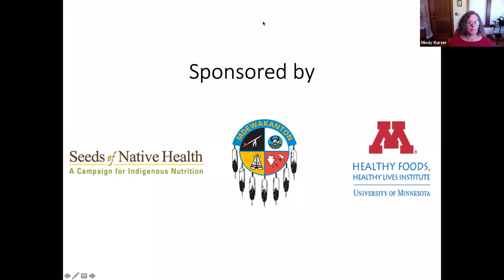"Gather" Film Webinar Discussion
Panel discussion following the screening of the film "Gather" featuring:
Elsie Dubray (Cheyenne River Sioux), featured in the film
Janie Hipp (Chickasaw), Native American Agriculture Fund
Sanjay Rawal, Director
A-dae Romero-Briones (Cochiti/Kiowa), First Nations Development Institute

Gather follows the stories of Natives on the frontlines of a growing movement to reconnect with spiritual and cultural identities that were devastated by genocide. An Indigenous chef embarks on an ambitious project to reclaim ancient foodways on the Apache reservation; in South Dakota a gifted Lakota high school student, raised on a buffalo ranch, is proving her Tribe's Native wisdom through her passion for science; and a group of young men of the Yurok Tribe in Northern California are struggling to keep their culture alive and rehabilitate the habitat of their sacred salmon. All these stories combine to show the reclaiming and recovery of ancient foodways.